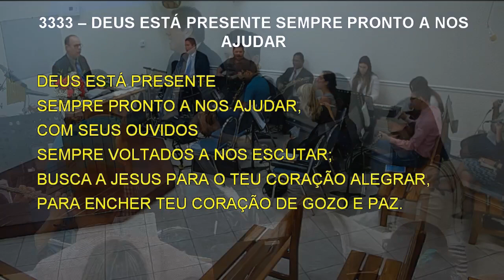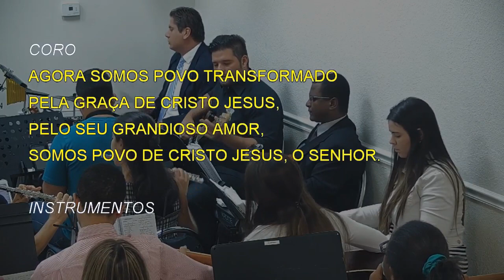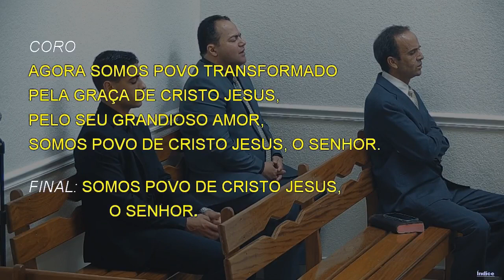3333 - DEUS ESTÁ PRESENTE SEMPRE PRONTO A NOS AJUDAR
3333 - DEUS ESTÁ PRESENTE SEMPRE PRONTO A NOS AJUDAR